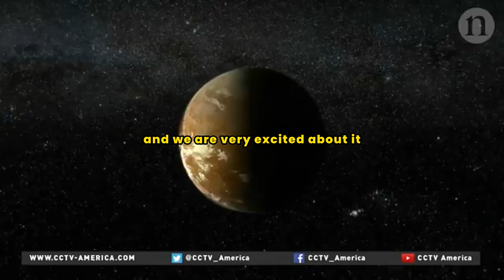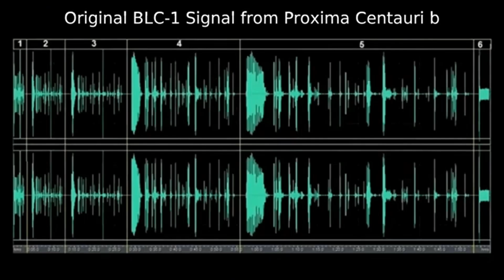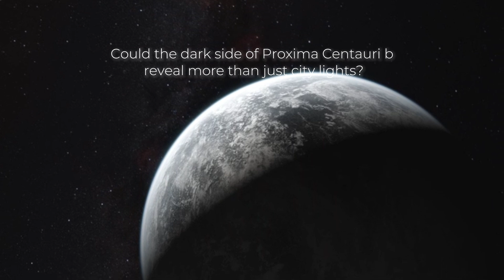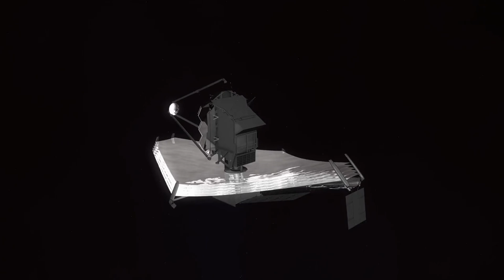2 HOUR AGO! A NASA Insider Just LEAKED There's Life On Proxima B!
2 HOUR AGO! A NASA Insider Just LEAKED There's Life On Proxima B!

Credits:
NASA